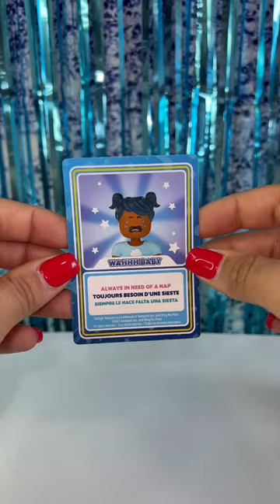sponsored Twilight Daycare Collectible Babies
✨Play online and in real life with the all new Twilight Daycare Collectible Babies!!!
✨Unbox to reveal your mystery character. There are six to collect in drop 1 and 6 more in drop 2 coming this fall!!
✨Using the code on your scratch card, redeem your baby’s costume and a bonus toy in the game!
✨Available at @walmart
💙Huge thank you to @wowwee for sending this to us!